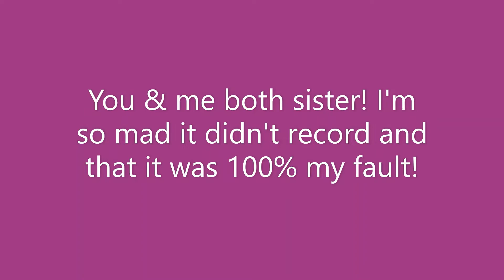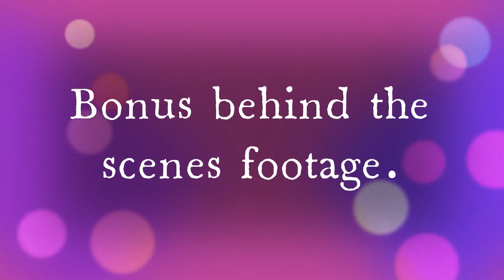Reese's Big Cups, not really Monday but a Food Review none the less, with Guest Aubree.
Welcome to another (not really) Monday Food Review with Jack and Brandy, The Hoenie Farmers. Today we have Aubree as a special guest, and we are trying Reese's Big Cups with chips.